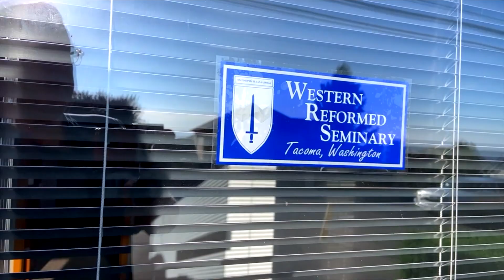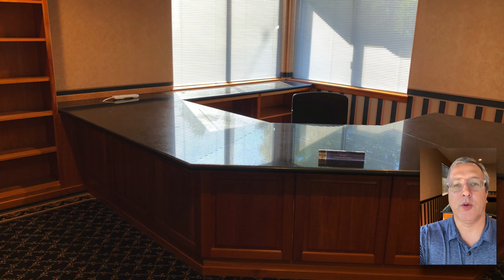Take a Tour of the New Building!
School President, Tito Lyro, give you a tour of the new space. We are in the early stages of stepping it up, but see our plans! If you would like to help support WRS, please visit WRS.edu/support